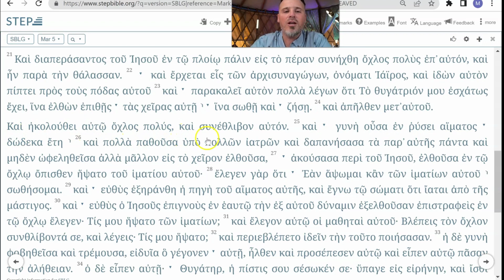250. Hearing Ancient Greek Read Aloud (A Greek Reading of Mk 5:21-24)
In this short "Glossa" episode, Dr. T. Michael W. Halcomb (@tmichaelwhalcomb )  reads Mk 5:21-24 slowly in Koine Greek using the Koine Era Pronunciation (KEP). Listen in. | GlossaHouse.com